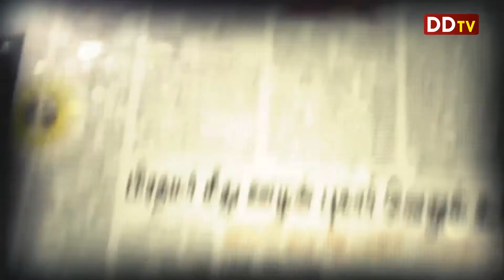11.05.2018 நாளிதழ் நேரம்- 03